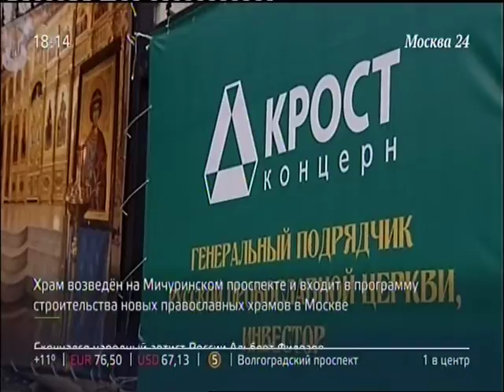ТК Москва 24. Новости. Освящение храма на Мичуринском (11.04.2016)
Патриарх Московский и всея Руси Кирилл совершил чин освящения столичного храма в честь Иверской иконы Божией Матери. Он возведен на Мичуринском проспекте при Академии ФСБ и входит в программу строительства новых православных храмов в Москве. На сегодняшний день в рамках проекта это самый высокий храм, который выполнен по подобию колокольни Ивана Великого в Кремле.

Здесь установили 13 колоколов, самый большой из которых весом три тонны. Над убранством работали специалисты из Российской академии художеств, а настенная живопись нижнего храма выполнена по образцам древних афонских монастырей. На счету инвестора и генерального подрядчика уже 36 православных храмов, церквей и часовен.